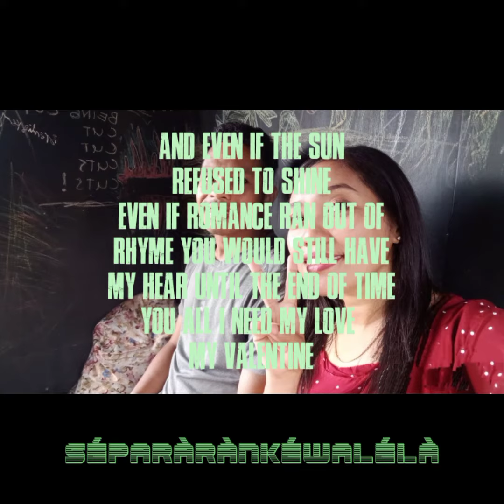My Valentine || Sépa Rarañ || Kéwa Léla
14 Februari 2022.
Valentine Day